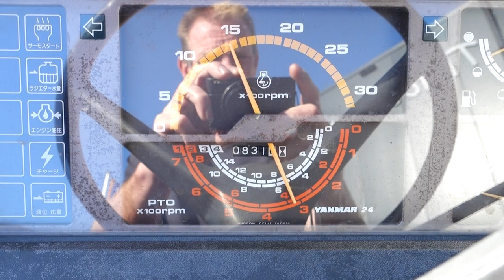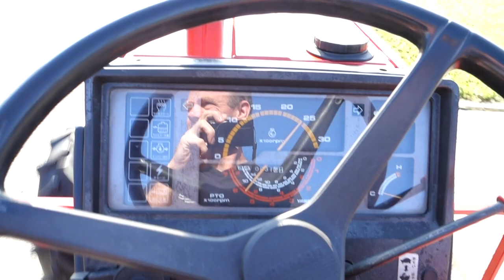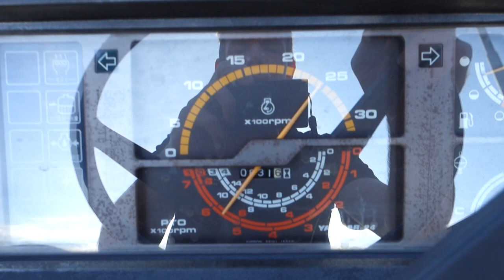Yanmar FX20 4wd / 0831 Draaiuren / Powershift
Yanmar
FX20 4wd HST
Powershift
0831 Draaiuren
24 Pk

Websitelink;